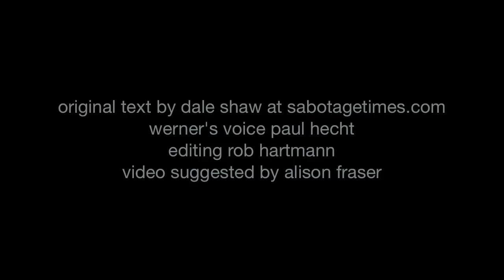Werner Herzog's note to his cleaning lady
Based on the piece by Dale Shaw Werner's voice by Paul Hecht. Editing by Rob Hartmann. The idea to make a video tribute suggested by Alison Fraser.